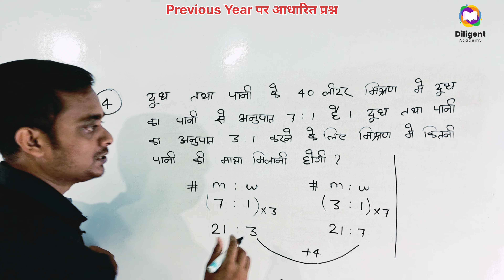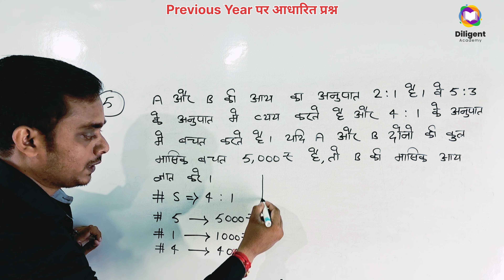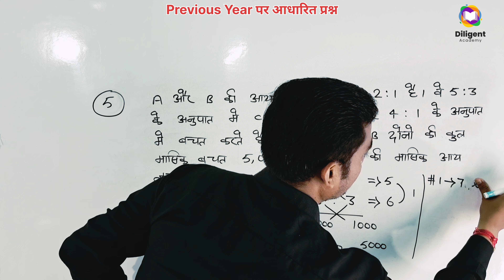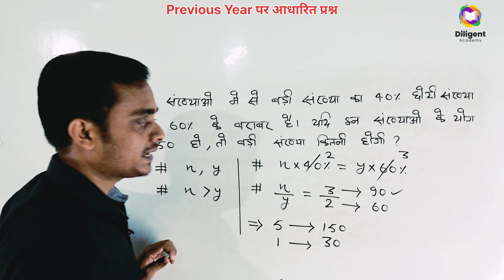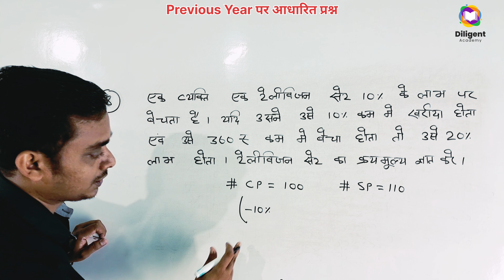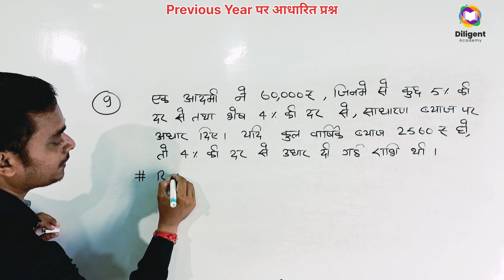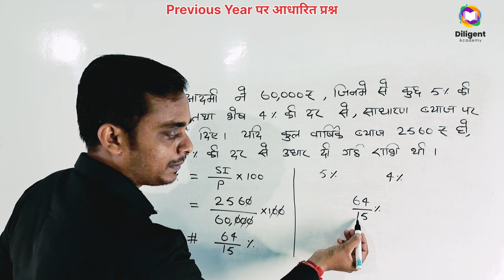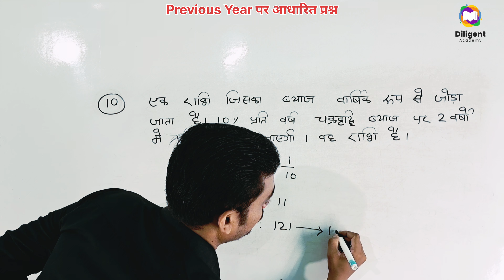Bihar SSC Inter Level Vacancy 2023 | BSSC Inter Level Math Practice Set-190 | BSSC Maths Class 2023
bihar ssc inter level vacancy 2023 exam kab tak hoga
bihar ssc inter level vacancy 2023 exam syllabus
bihar ssc inter level vacancy 2023 ka exam kab hoga
bssc inter level vacancy 2023 classes in hindi
bihar ssc inter level vacancy 2023 lecturer
bssc inter level vacancy 2023 live classes
bssc inter level vacancy 2023 latest news
bihar ssc inter level vacancy 2023 ke liye best book
bihar ssc inter level vacancy 2023 syllabus cut off
bihar ssc inter level vacancy 2023 preparation
bihar ssc inter level vacancy 2023 previous year question
bihar ssc inter level vacancy 2023 question paper
bihar ssc inter level vacancy 2023 questions
bihar ssc inter level vacancy 2023 question bank
bihar ssc inter level vacancy 2023 questions and answers
bihar inter maths
bihar inter level ssc
bihar bssc inter level vacancy 2023 maths class by chandan sir
bssc inter level maths practice set
khan sir bssc inter level batch 2023
bihar ssc maths 2023
bihar maths
bihar ssc math practice set 2023
bssc inter level maths classes